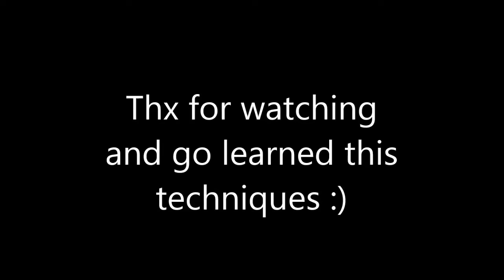Up throw lock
Here you got all information for wii fit trainer Combo and kill moves